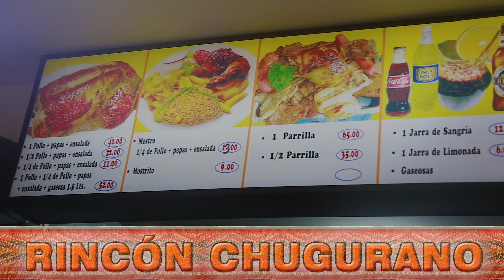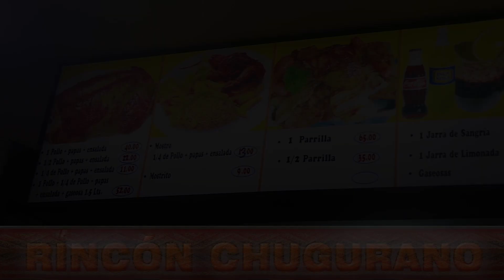RINCON CHUGURANO / CAJAMARCA DE MIS RECUERDOS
Promocionamos tu trabajo  AUDIO VISUAL  con la calidad que se merece en ALTA DEFINICION EN IMAGEN Y AUDIO  Cualquiera sea el GENERO MUSICAL que  trabajes ya que aqui VALORAMOS LO NUESTRO Y APOYAMOS AL TALENTO NUEVO CREADORES  DE NUEVAS PROPUESTAS MUSICALES...

CONTACTANOS EN EL  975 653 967 / 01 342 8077
JUANESMUSIC PRODUCCIONES